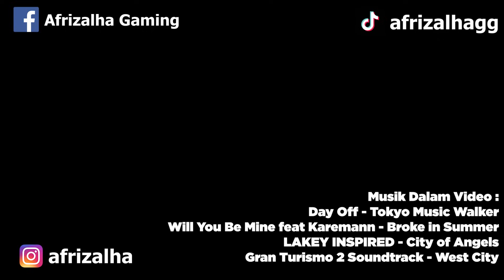Ada Pagani Kit Car, BRZ Ziko, GTR R35 2024 & Mobil Keren Lainnya 🥵🥵 Roblox CDID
- Gran Turismo 2 Soundtrack - West City